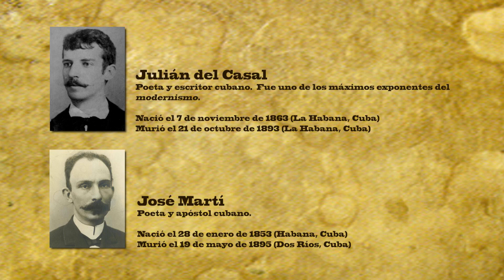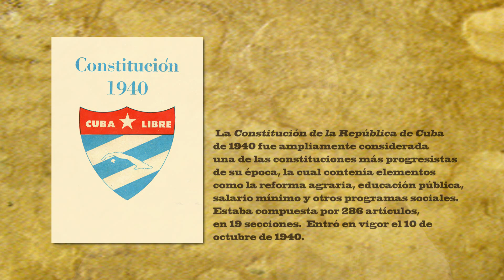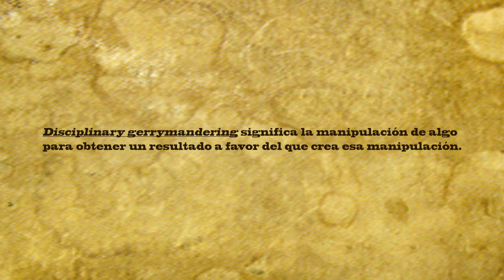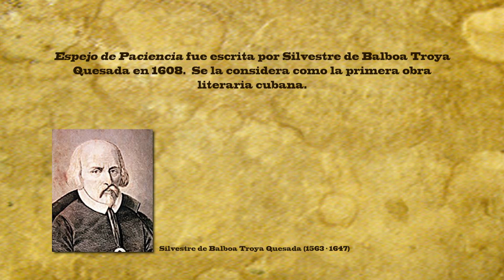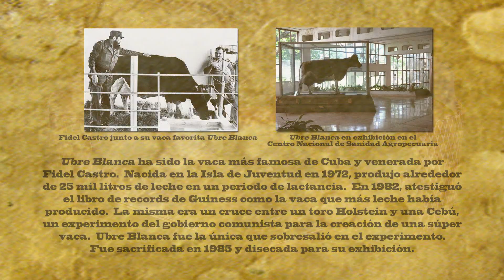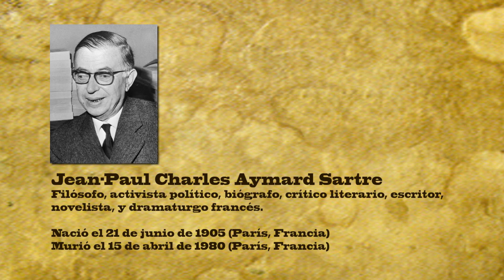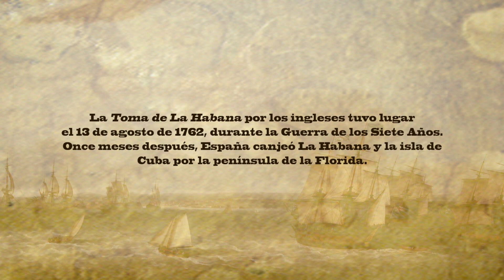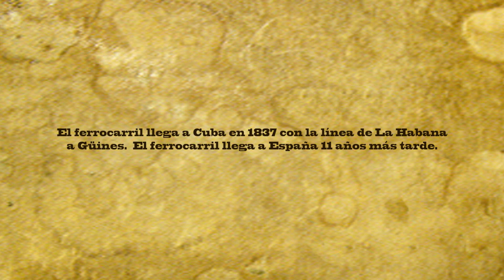Historia Cultural de Cuba, Episodio 58 - La economía de Cuba 2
La Dra. Mercedes Cros-Sandoval y su invitado, el Dr. Jorge Sanguinetty, discuten el tema de la economía cubana antes de 1959. (Primer parte con el Dr. Sanguinetty).